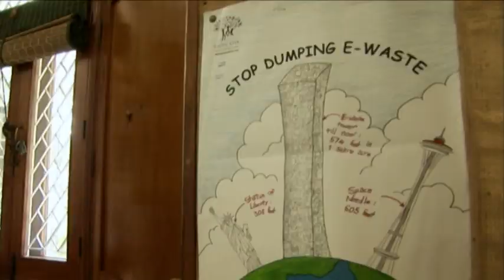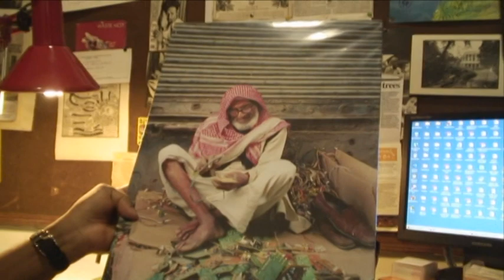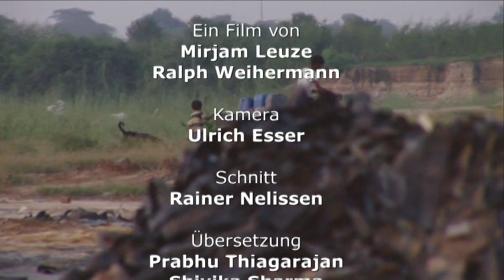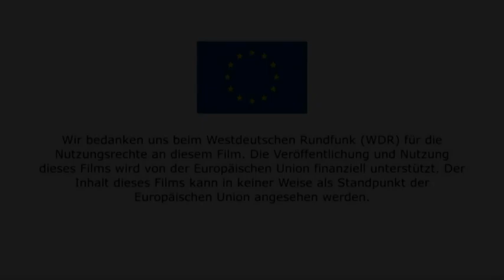Gnadenlos billig - Der Handyboom und seine Folgen (Teil 3)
Dokumentation von "make IT fair"